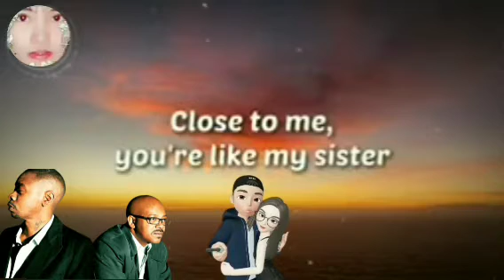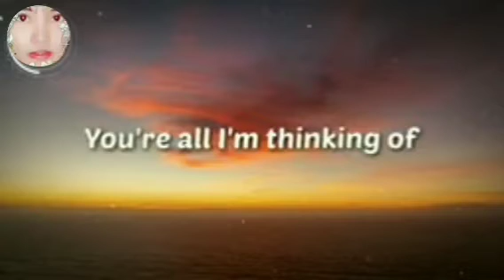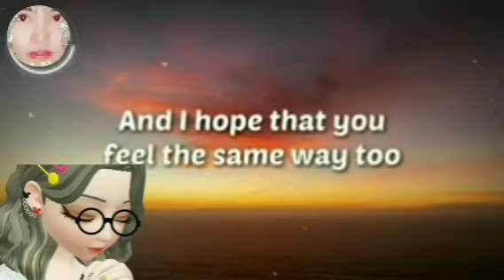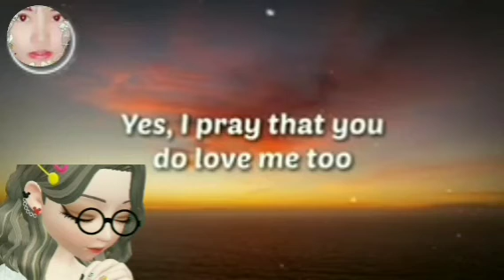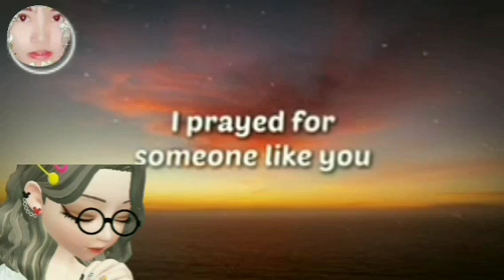ALL MY LIFE - KC & JOJO(original artists) Lyrics